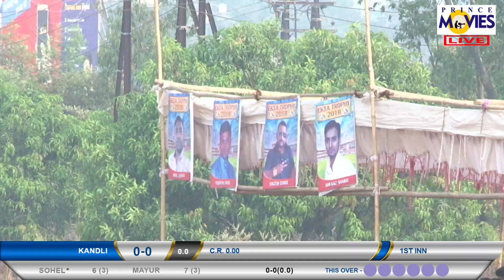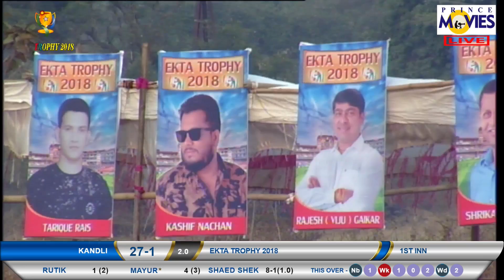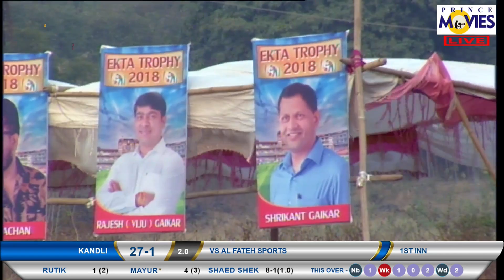KANDLI SPORTS V/S AL FATEH SPORTS || DAY 01 || PRINCE MOVIES